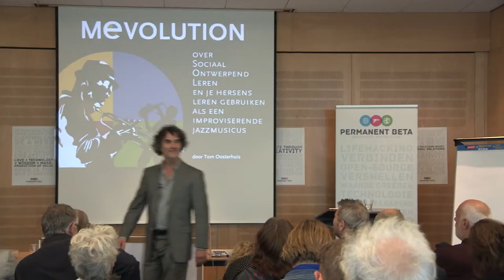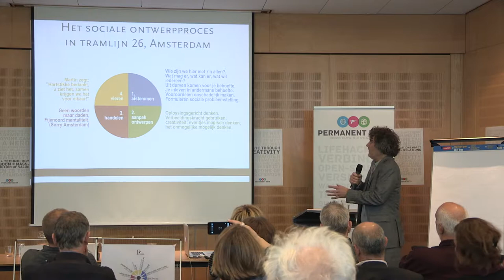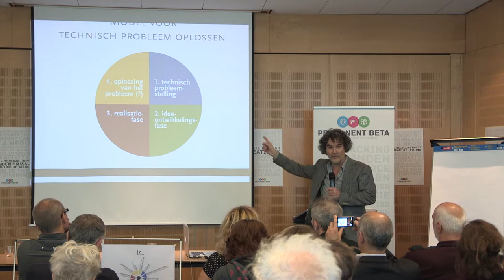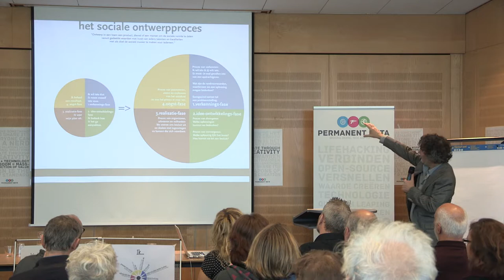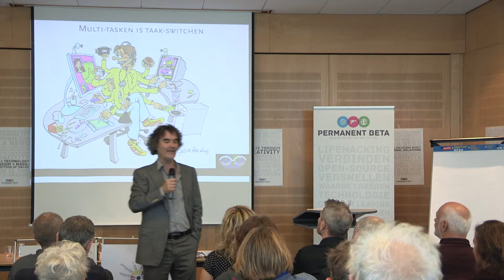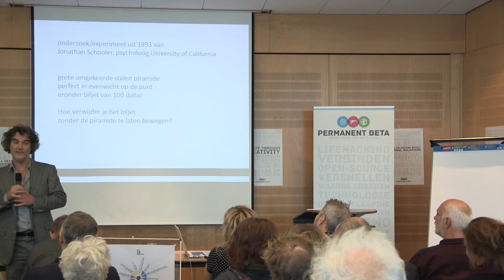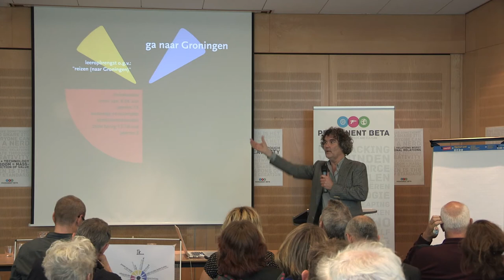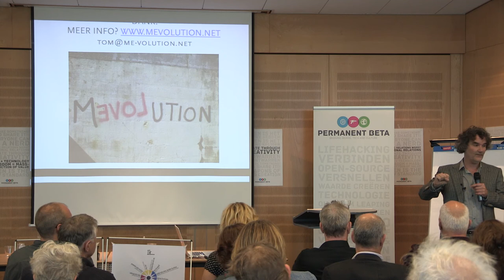Permanent Beta Tom Oosterhuis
MEVOLUTION, OVER SOCIAAL ONTWERPEND LEREN EN JE HERSENEN LEREN GEBRUIKEN ALS EEN IMPROVISEREND JAZZMUSICUS

In onze complexe en dynamische 21ste eeuw krijgt de manier waarop we met elkaar omgaan
in ons professionele en privé leven steeds meer het karakter van wat Tom Oosterhuis noemt: het Sociale Ontwerpproces. Zijn hypothese is: "Om daar echt goed in te worden moeten we onze hersenen leren gebruiken zoals improviserende jazzmusici dat doen." Onderwijsontwerper, theatermaker en filmer Tom Oosterhuis ontwikkelde in de afgelopen 14 jaar -staand op de schouders van giganten- een onderwijsaanpak gebaseerd op Sociaal Ontwerpen: Sociaal Ontwerpend Leren. Deze aanpak is o.a. geïmplementeerd op de Saxion PABO Hengelo, de bacheloropleiding Dans van de Amsterdamse Hogeschool voor de Kunsten en de opleiding Creative Technology van de Universiteit Twente. Op basis van Sociaal Ontwerpend Leren ontwierp zijn bedrijf het e-portfolio mevolution.net. Op 1 oktober j.l. presenteerde Permanent Beta i.s.m. de Amersfoort Academie en Meet&Discover een avond over leren en ontwikkelen in de 21st eeuw. De documentaire "The Right Thing, over sociaal ontwerpen op de bachelor dans opleiding van de Amsterdamse Hogeschool voor de Kunsten" werd er vertoond en naar aanleiding daarvan gingen de aanwezigen met elkaar in gesprek volgens de Socratische Methode. Op 4 november houdt Tom opnieuw een inleiding, die binnen het samenwerkingsverband Permanent, Amersfoort Academie, Meet&Discover zal worden opgevolgd door verschillende activiteiten rondom leren en ontwikkelen in de 21ste eeuw.